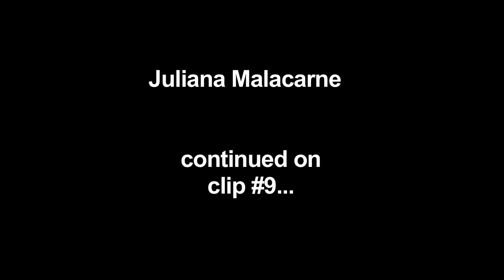CLIP #8 Juliana Malacarne on Power Fitness Public Television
Excerpt from Juliana Malacarne feature story on Power Fitness Public Television

Written and Hosted by Justin Miller

Power Fitness Health and Fitness Club
3 Park Plaza, Glen Head, New York 11545

Media Production
Directed and Produced by
Spyros Poulos
for Logic Multi-Media Production

Logic Music Inc.